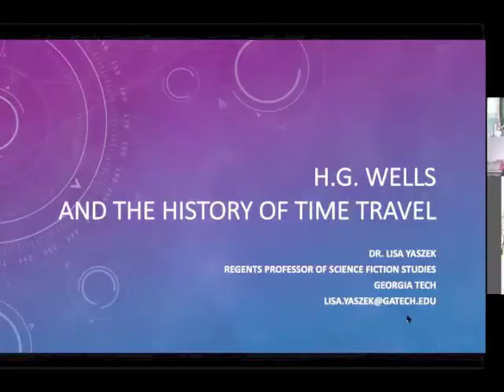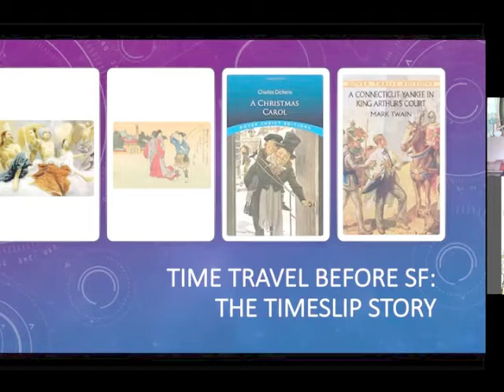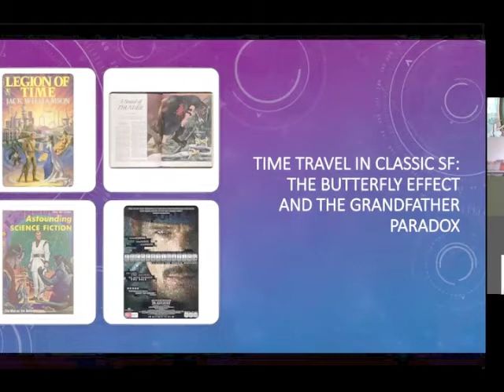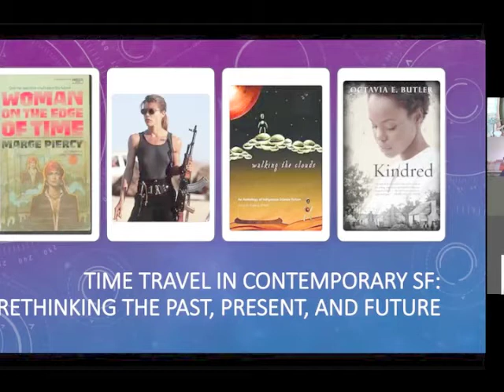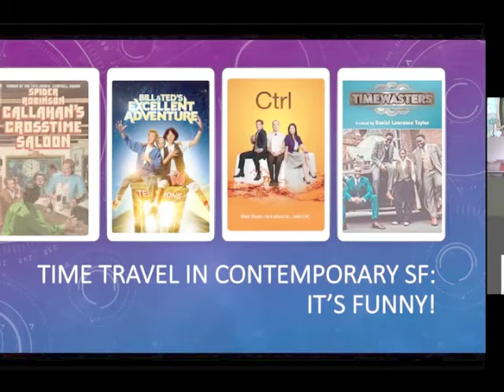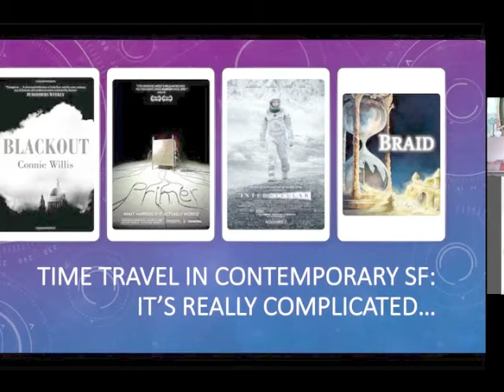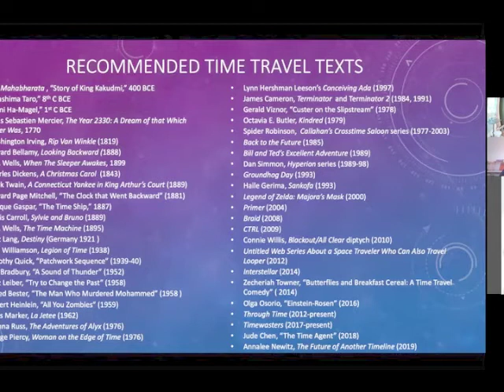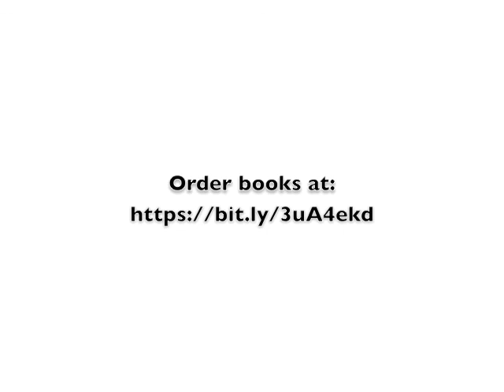History of Time Travel in Science Fiction with Dr. Lisa Yaszek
Dr. Yaszek, Regents Professor of Science Fiction Studies at Georgia Tech, gives a presentation about time travel in literature and media through the ages and then takes questions in this virtual event hosted by The Book Bungalow to commemorate the 126th anniversary of the initial publication of H.G. Wells's "The Time Machine."